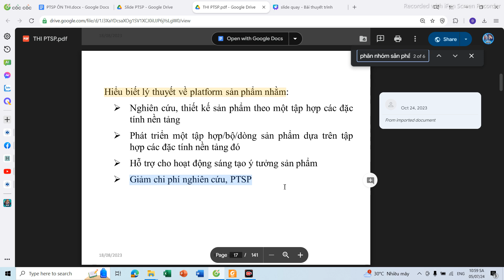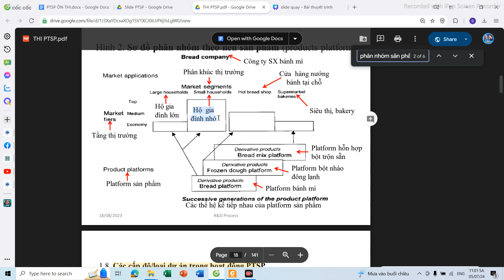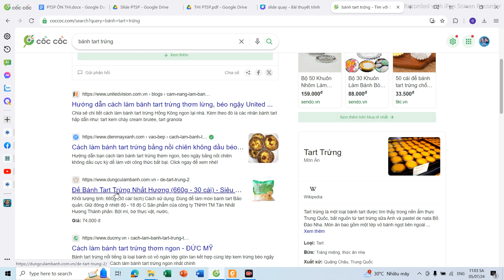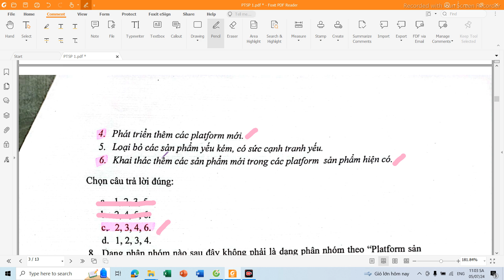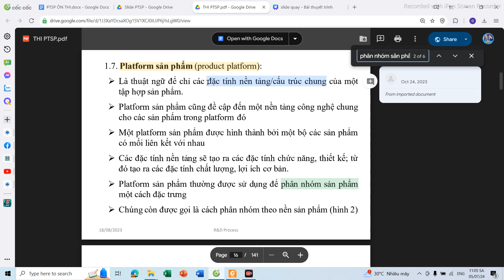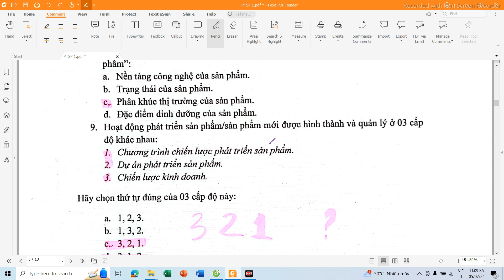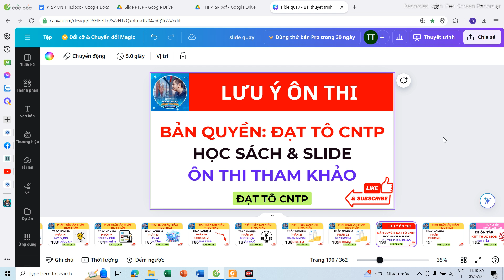Phần 22| Trắc Nghiệm | Phân Nhóm Flatform | Phát Triển Sản Phẩm Thực Phẩm | ĐẠT TÔ CNTP